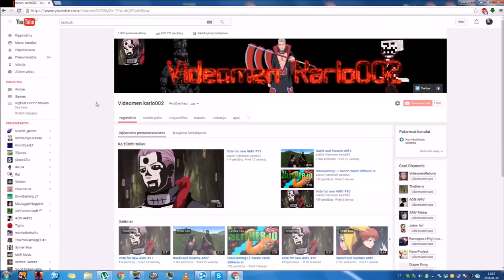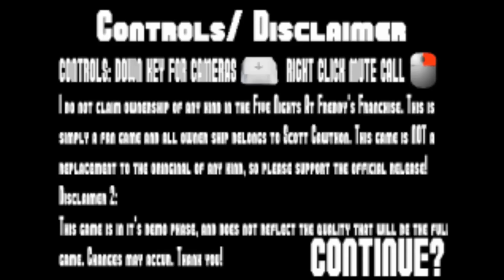1000 Subscribers Special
1000 Subscribers Special. Sveiki visi cia VidemenKarlo - Hi everyone here VideomenKarlo.